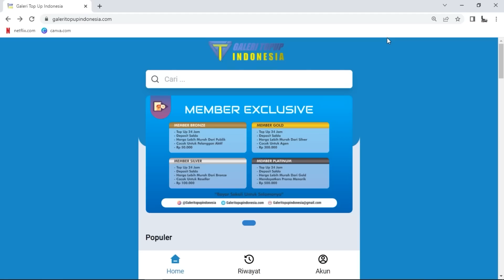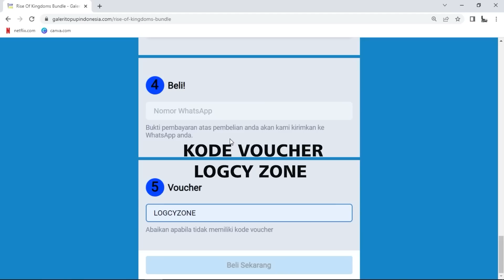kingdom indonesia yang nerima cross migrasi power di bawah 25 juta